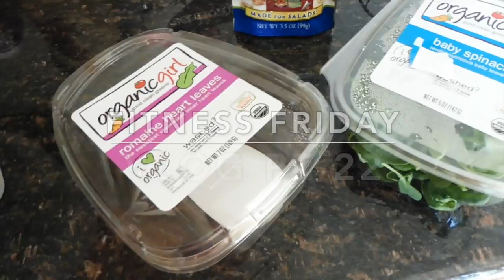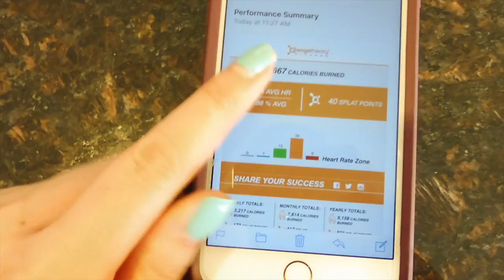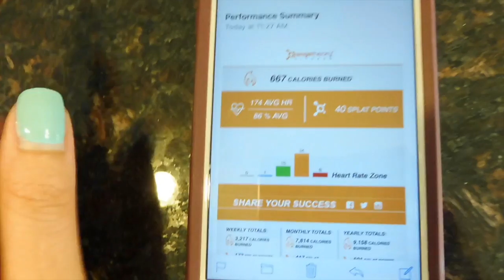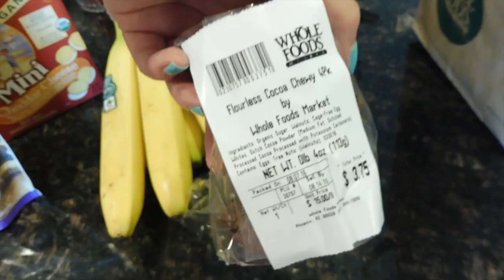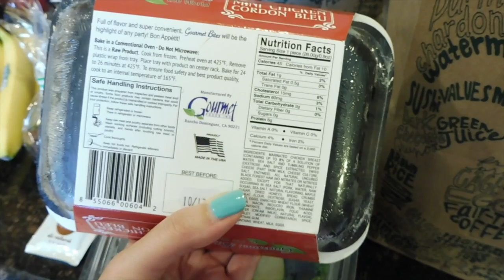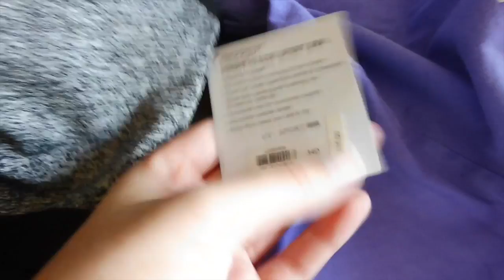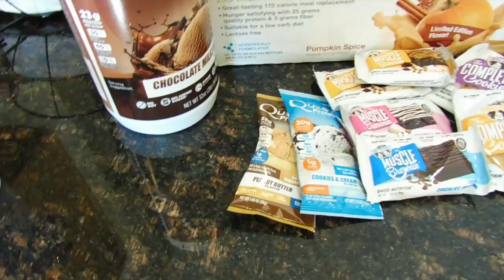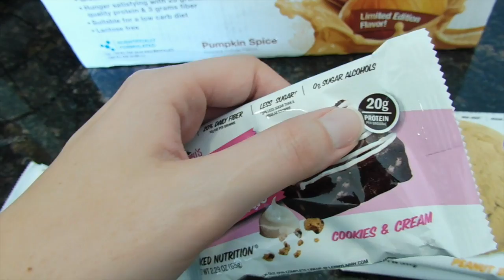Fitness Friday | Vlog PT 22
Products Shown In This Video:
Victoria’s Secret Front Zip Sports Bra
Quest Protein Powder
Complete Cookie
Muscle Brownie
Run Like a Girl Pants (also available in plus size)

Beenigma Face Cream - My favorite face cream infused with bee venom!

Pura D'Or Organic All Natural Hair Care
$20 off your first order!
No code necessary as long as you use the link above

Smile Bright Teeth Whitening Complete Kit
$25 (a $99 value)!

Fitness Instagram - MelsMakeup.AteAte
Periscope - MelsMakeup88
Snap Chat - MelsMakeup88

Camera - Canon Rebel t5i or Panasonic Lumix ZS45